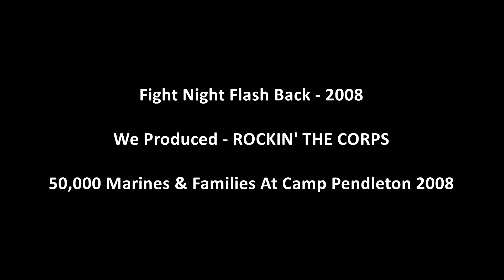ROCKIN THE CORPS - 2005 SALUTE TEASER - 2 MIN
Rockin' the Corps was a 2005 concert designed to show appreciation to United States marines and sailors returning home from the Iraq War.

The free event was attended by approximately 50,000 active duty military personnel and their families and broadcast by the Armed Forces Radio and Television Network to 880,000 servicemembers and civilians at bases worldwide. The show was shot with 12 cameras in high-definition.

Musicians performing include Beyoncé with Destiny's Child, Kiss, Ted Nugent, Godsmack, Darius Rucker with Hootie & The Blowfish and Ja Rule among others. Celebrities appearing include Mary J. Blige, Cindy Crawford, Randy Jackson, Carmen Electra, Alyssa Milano and Sharon Stone, among others.

The show was organized by Support The Corps, a non-profit organization founded by Joseph E. Robert, Jr., a Washington, D.C.-based businessman. Also involved were musician and producer Quincy Jones, music and film producer Spencer Proffer, and music manager Doc McGhee. Jim Gibson was a line producer and voice over announcer.

On Memorial Day 2005, Yahoo! featured excerpts from the event on their site in a salute to U.S. armed forces. The theatrical release of "Rockin' the Corps" premiered June 26 in Washington, D.C., and on June 27 screenings were held on 150 screens in 75 markets in the United States at Regal, Edwards and United Artists theaters as part of their Big Screen Concert series. A one-year broadcast initiative began over the July 4th weekend on iN Demand, with subsequent television broadcasts, both free and pay-per-view,